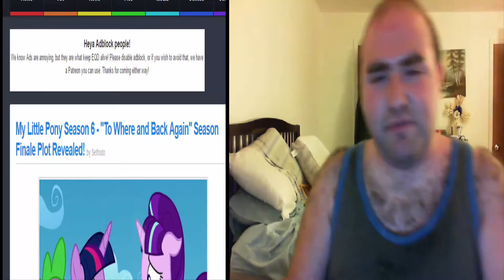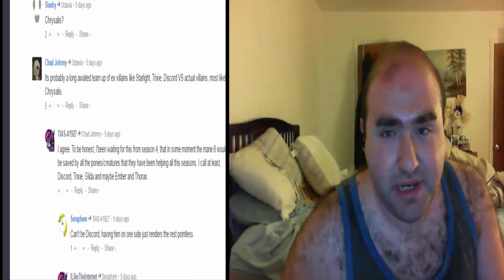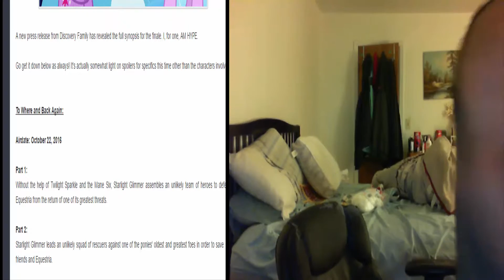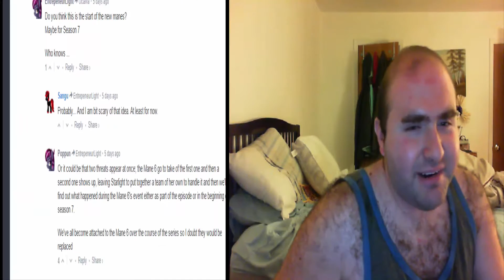My Little Pony Friendship is magic Season 6 Finale News: INTERESTING AND HYPE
YOOOOOOOOOO SO MANY POSSIBILITIES EITHER A NEW RETURNING FORCES OR A RETURNING VILLAIN LIKE TIREK OR CHRYSALIS AND WHO WILL BE THE ONE TO TEAM UP WITH STARLIGHT TO FIGHT OFF AGAINST THIS EVIL A VERY NICE CHANGE OF PACE AND I'M EXTREMELY HYPE

RATE, COMMENT, AND ALSO SUB AND SPREAD THE WORD OF MY CHANNEL IT HELPS

RATE, COMMENT, AND SUB ALSO SPREAD THE WORD OF MY CHANNEL IT HELPS